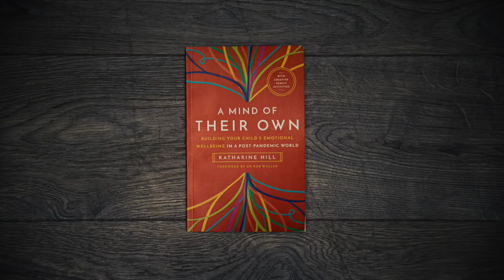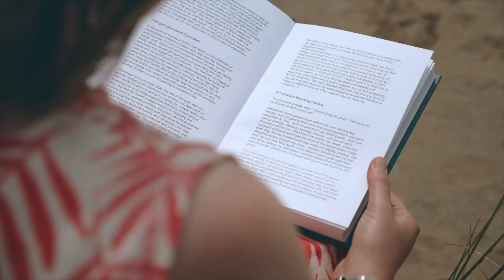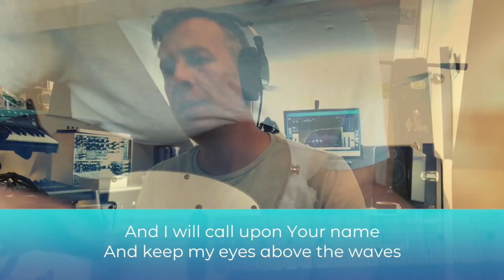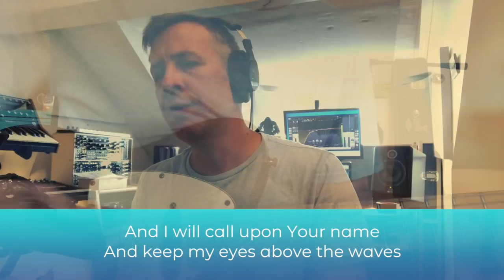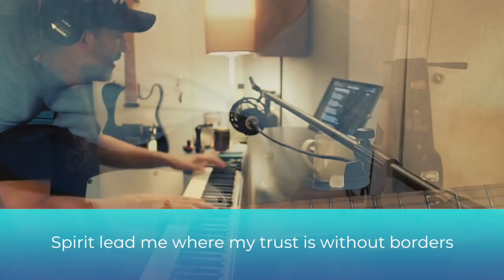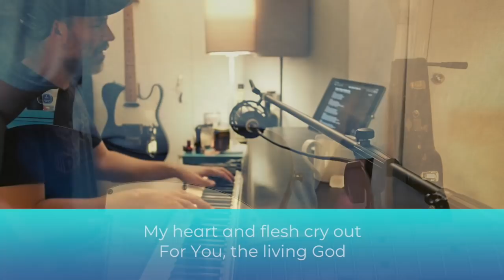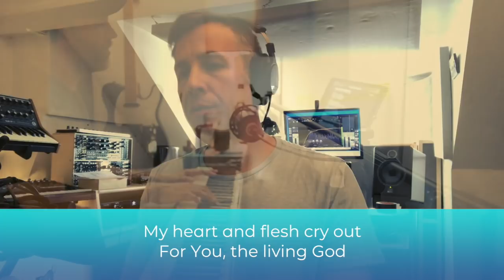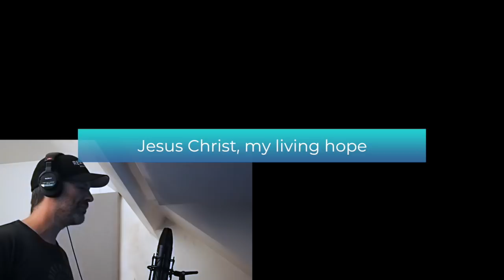14th March | Reckless Compassion | Sunday Service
Join us for our service as Katharine Hill, UK Director of Care for the Family, takes a look at the theme 'Reckless Compassion' as we continue through our series 'The Way'.

Join Liz & John Rolleston after the service for a Zoom session celebrating Mothering Sunday: